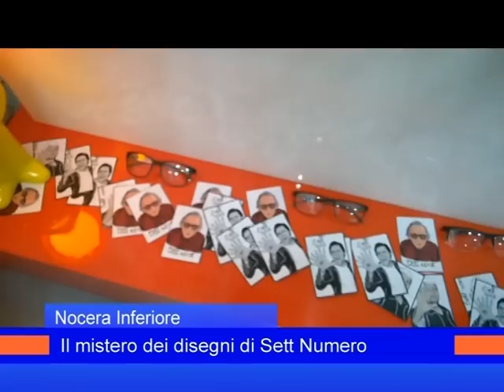disegni sett 13aprile